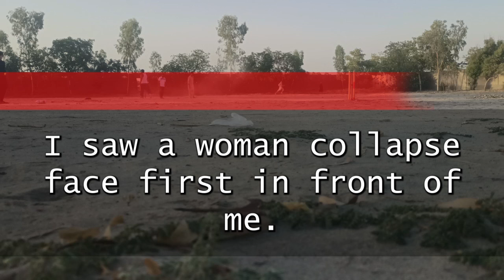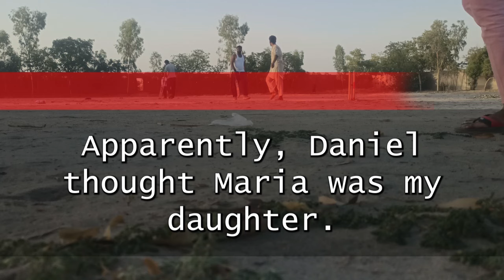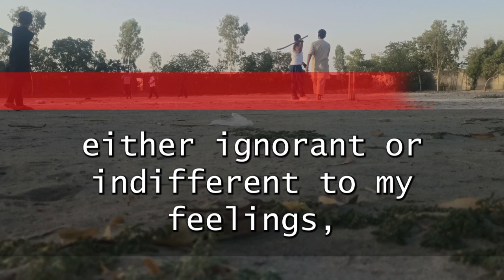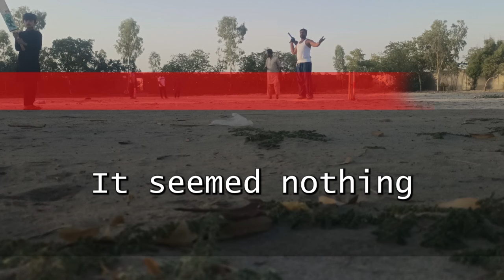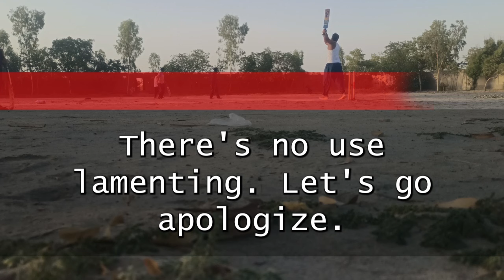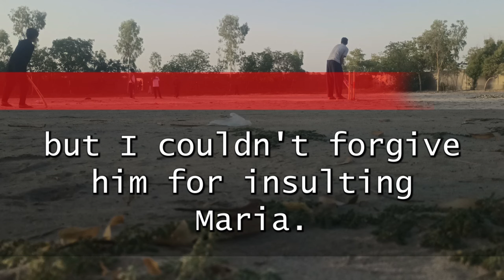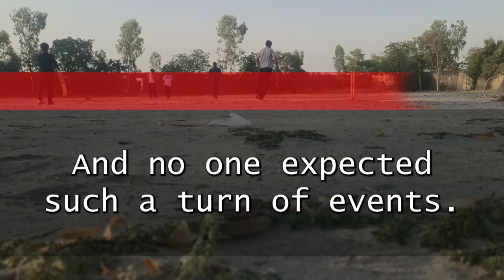"I Was Embarrassed by My Boss at a Company Party When He Told Me to 'Leave Your Daughter at Home'"